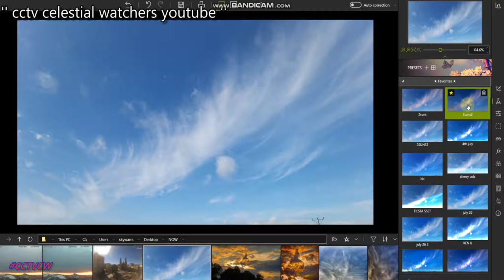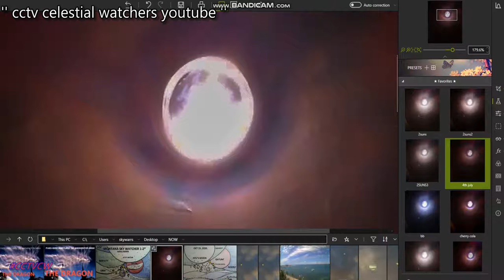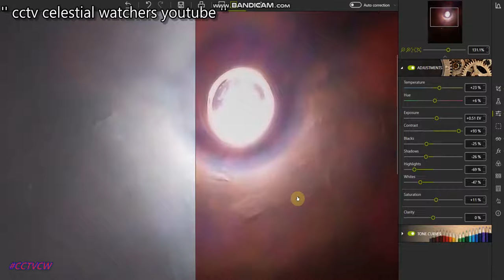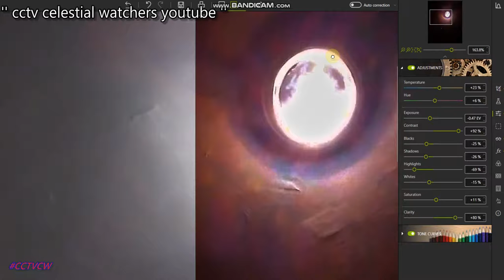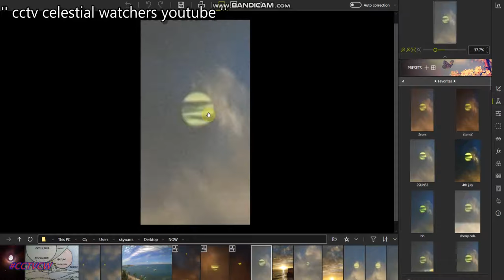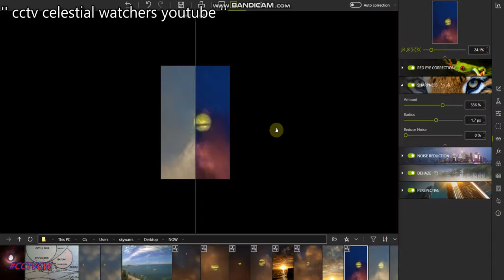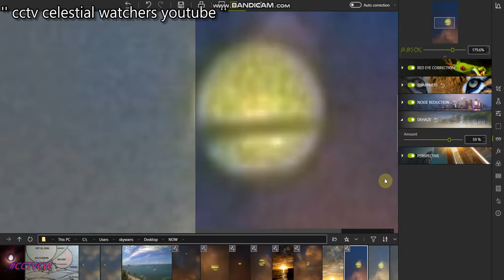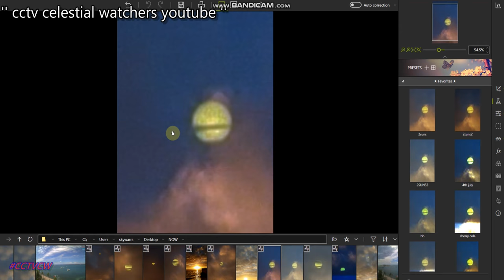PT#3 ' PARANORMAL' UFOS STRANGE PLANET X NIBIRU BLACK STAR NOW DEC.16TH